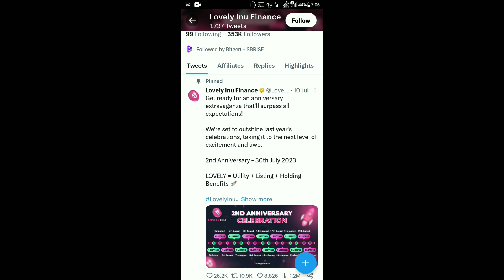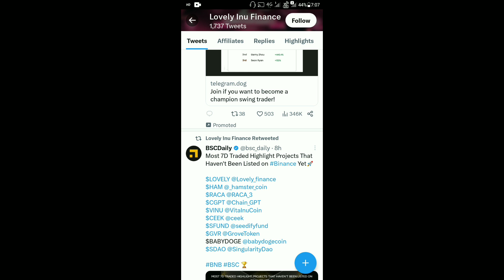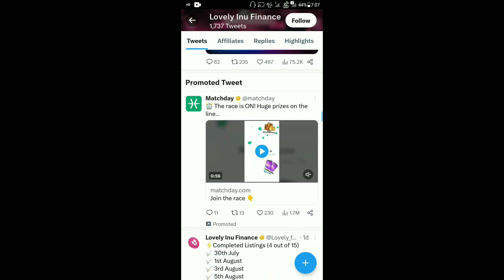Lovely Inu Today Latest News | Lovely Inu Blockchain Coming | Lovely Inu Tier-1 Listing